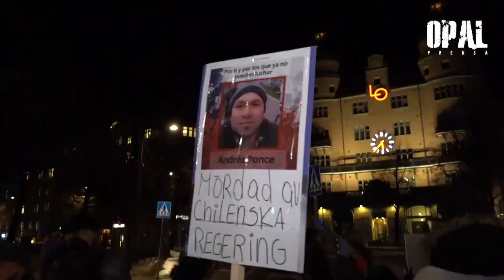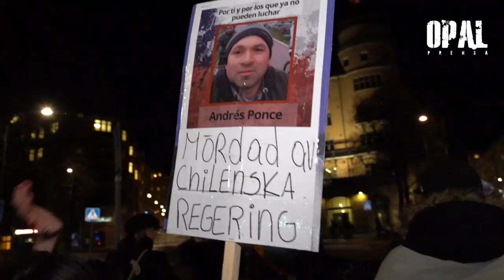Chilenos en Suecia denuncian al gobierno de Piñera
Todo lo que ha ocurrido en Chile, está atentamente vigilado por una comunidad internacional, que ve con preocupación los niveles de represión y violaciones a los derechos humanos aplicados por el Estado, a través de las policías y el Ejército, como respuesta a un estallido social iniciado el 18 de Octubre de 2019. Un estallido que el fondo cuestiona un modelo político y económico que ha profundizado la desigualdad y que ha sido sostenido por los sucesivos gobiernos post Pinochet.

Los chilenos repartidos por el mundo se han informado a través de las redes sociales o medios independientes y han podido palpar lo que sucede en las calles de Chile, y desde el primer momento no han dudado en expresar su solidaridad con las demandas históricas del pueblo. Son innumerables las muestras de apoyo e interpelaciones a los gobiernos que guardan un silencio cómplice, con las aberraciones del régimen de Piñera. La primera manifestación del año 2020 la realizan en Estocolmo Suecia para solidarizar con el pueblo chileno. El acto fue convocado por agrupaciones de hijas e hijos de Chilenos exiliados, con el apoyo de comunidades latinas y migrantes.

Reporte: Opal-Suecia